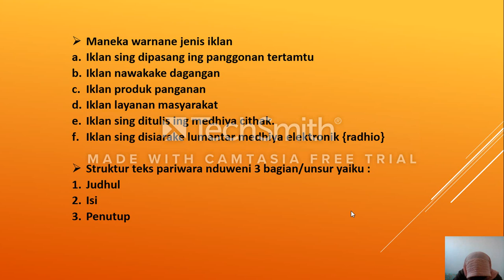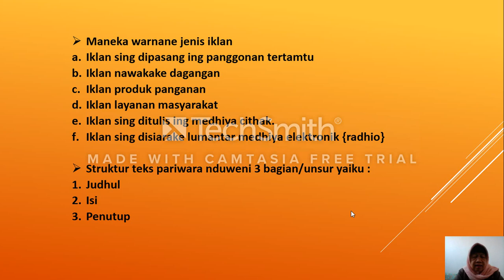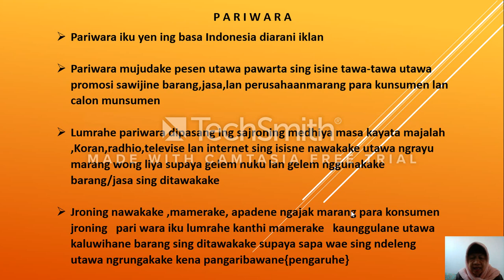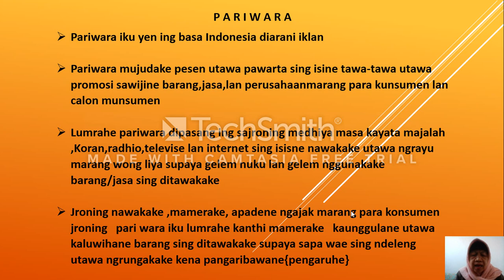BelajarbersamaSUKMA: KELAS 8 SMP AL-HIDAYAH | BAHASA JAWA | PARIWORO